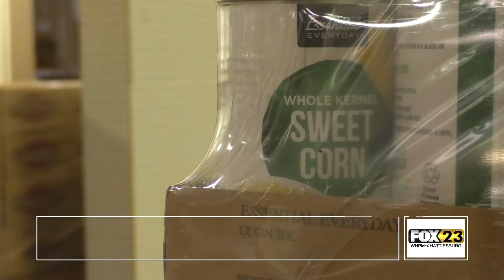Real South Hunting And Extra Table Raffle For Gator Hunt - Delaney Dukes